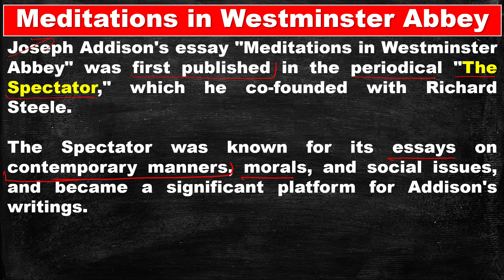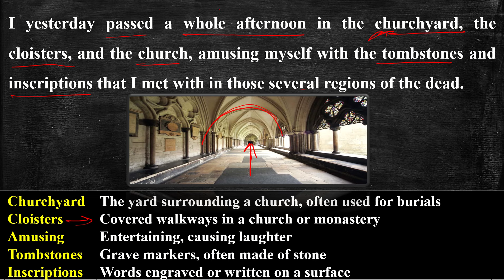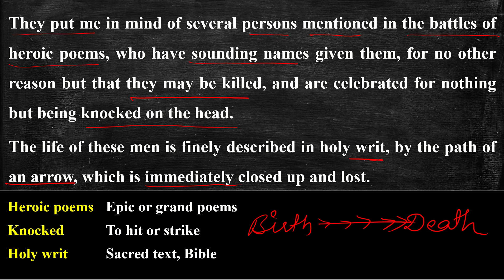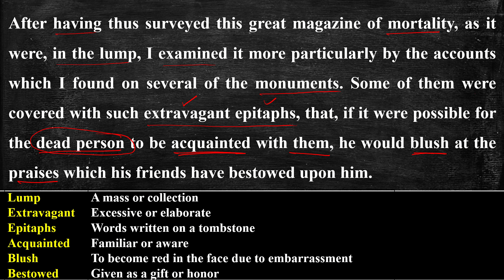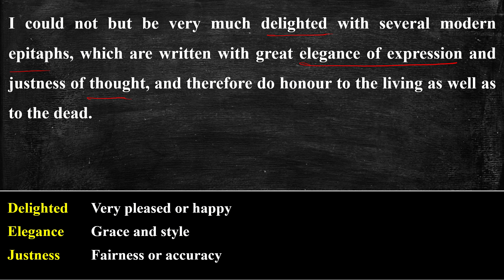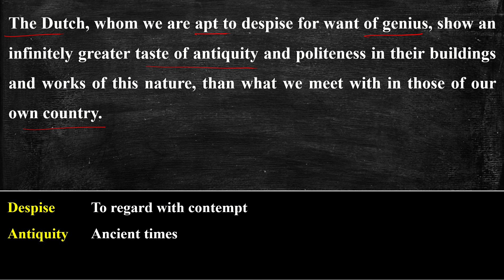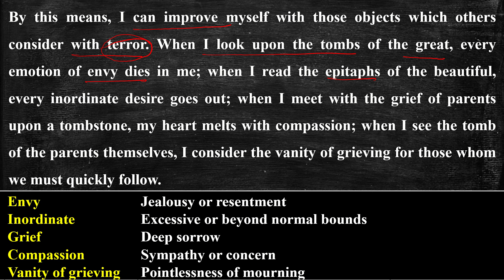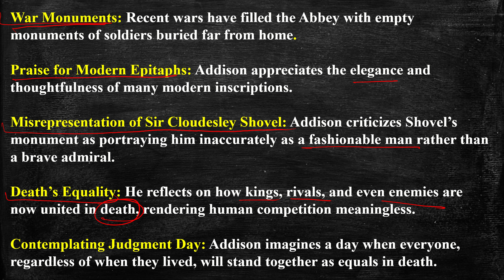Meditations in Westminster Abbey by Joseph Addison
Meditations in Westminster Abbey by Joseph Addison | Meditations in Westminster Abbey | Joseph Addison | Full explained हिंदी में | Joseph Addison  Meditations in Westminster Abbey

📖 Unveiling "Meditations in Westminster Abbey" essay by Joseph Addison | 🎓

In this video, we dive into Joseph Addison's famous essay "Meditations in Westminster Abbey" in Hindi.

If you're interested in literature, philosophy, or self-improvement, this video is for you! We'll analyze Joseph Addison's arguments. Don't miss out on this thought-provoking and informative discussion. 🌟

📚 Academic Essential: 'Meditations in Westminster Abbey by Joseph Addison' holds a special place in the hearts of graduate and postgraduate students across various universities. It's a cornerstone for those preparing for UGC NET, SET, TGT, and PGT exams.

🔗 For more literary insights, explore our previous videos, a treasure trove of knowledge on our channel.

👍 If you find our content enriching and engaging, please show your support by hitting the 'Like' button. 📚🤝

Join us in celebrating the brilliance of Joseph Addison's "Meditations in Westminster Abbey" and the joy of learning. Let's unlock the power of literature together! 🤩📜

essay
UGC NET
PGT
TGT
University exam
easy literary lessons
Rajasthan University
CCS University
Indian University
University Exam
Easy Literary Lessons
joseph addison as an essayist
The spectator
Joseph addison periodical essays
joseph addison biography
Meditations in Westminster Abbey by joseph addison in hindi

essay
UGC NET
PGT
TGT
University exam
easy literary lessons
Rajasthan University
CCS University
Indian University
University Exam
Easy Literary Lessons